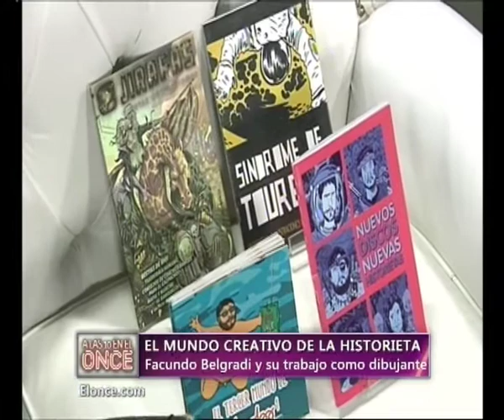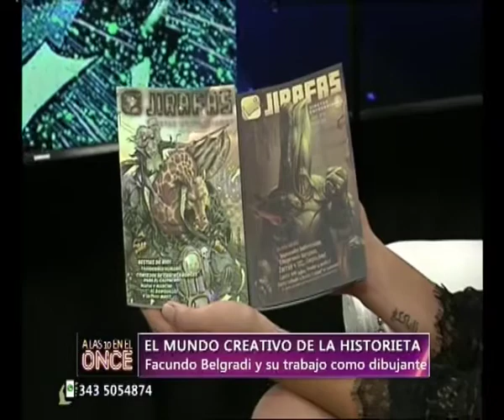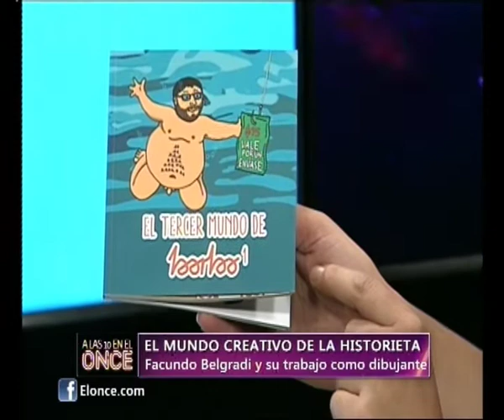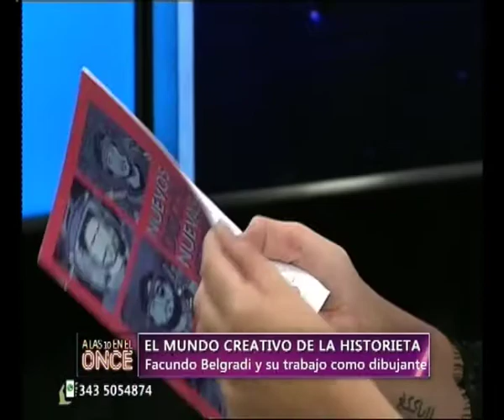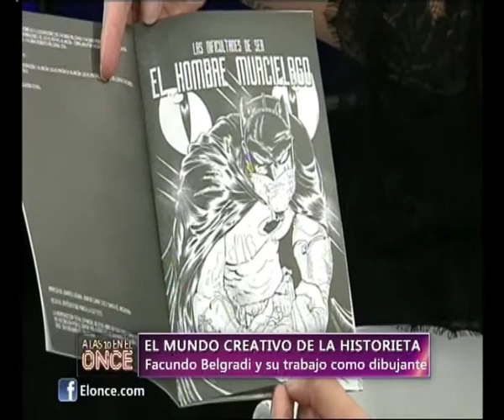A LAS DIEZ EN EL 11 DIBUJANTE FACUNDO BELGRADI 15 11 17